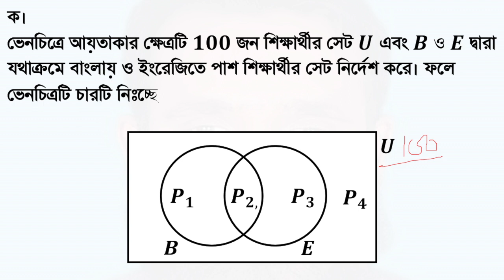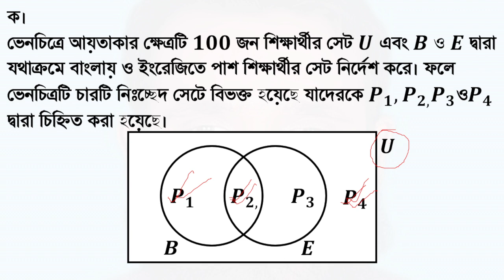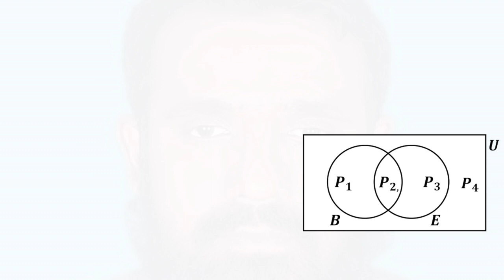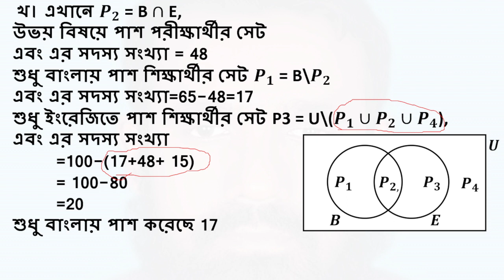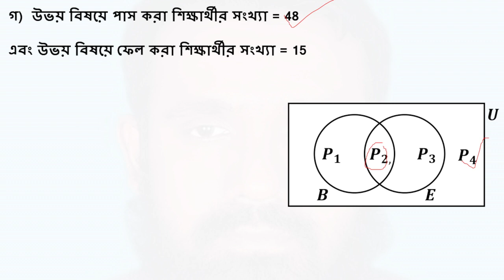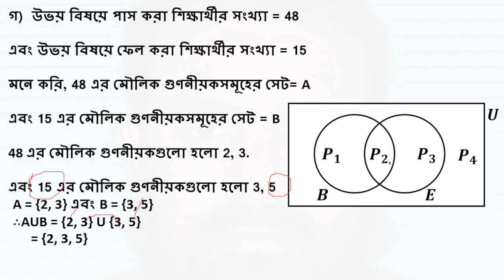SSC Math: Solving Set and Function Problems - Practice 2.1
Description:
In this video, we tackle practical problems related to sets and functions as outlined in the SSC Math curriculum for classes 9 and 10. Learn how to solve real-world problems using set theory concepts, enhancing your problem-solving skills for the SSC exams.